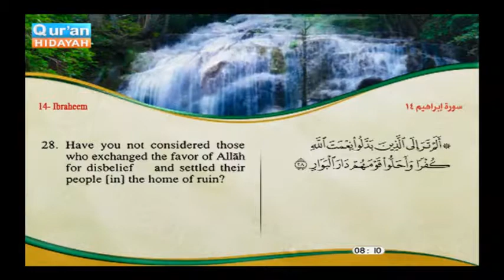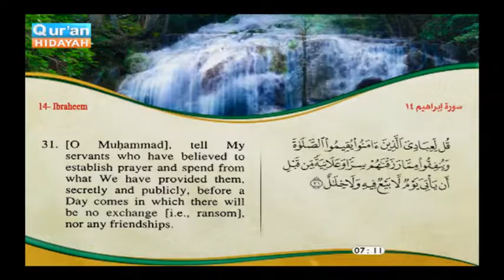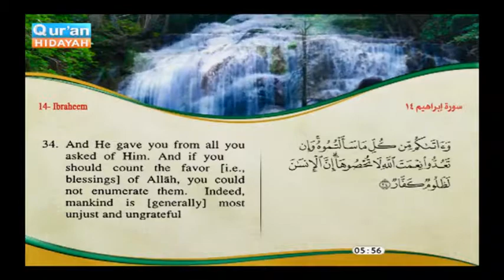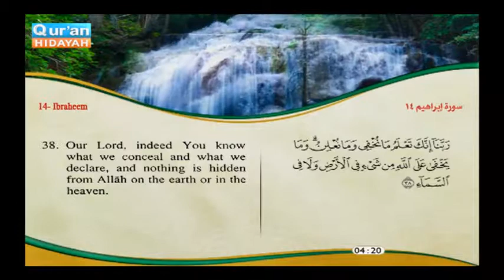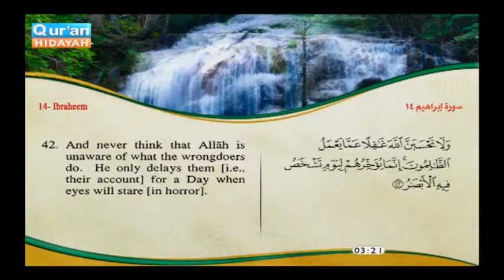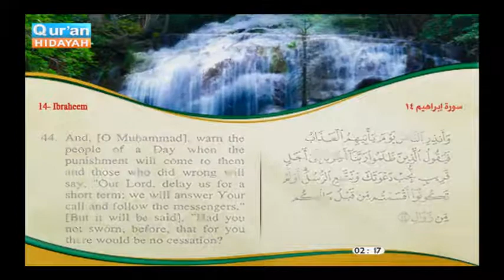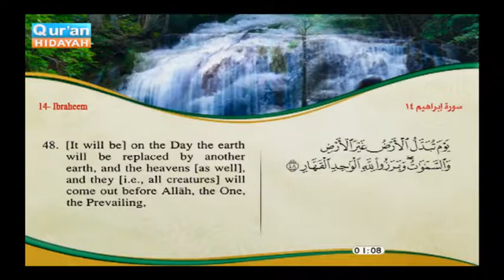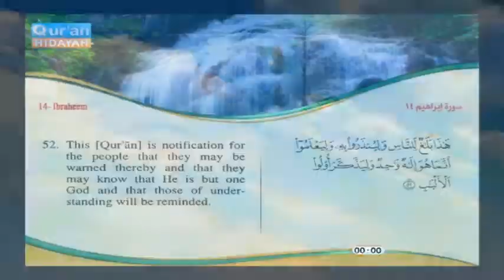Surah Ibrahim, from verse 28 to verse 52